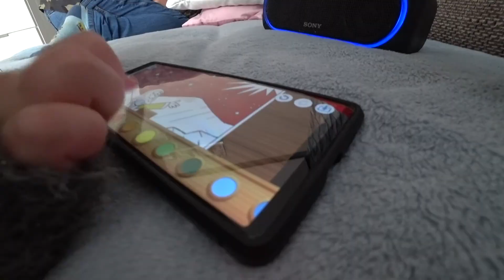Rauchstopp Tag 1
Nun ist es soweit. Jetzt versuche ich wirklich das Rauchen aufzugeben. Danke für die lieben Kommentare im vorherigen Video. Das hilft sehr und ist motivierend. Mit dem Rauchen aufhören ist ein kleiner Herzenswunsch von mir. Macht einfach keine Lust mehr und ist super Gesundheitsschädlich.

🕊️Besuche meinen christlichen Webshop unter glaubemir.de und finde das perfekte Geschenk für dich oder deine Liebsten. 🕊️